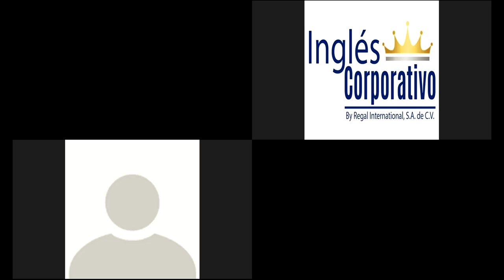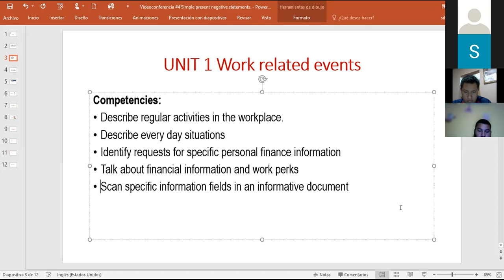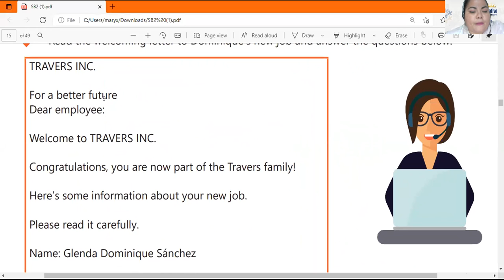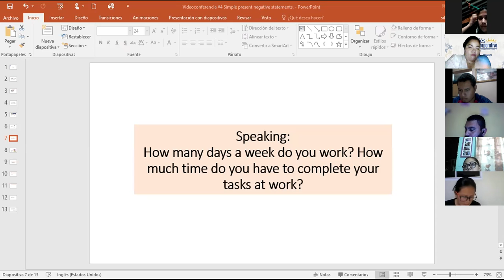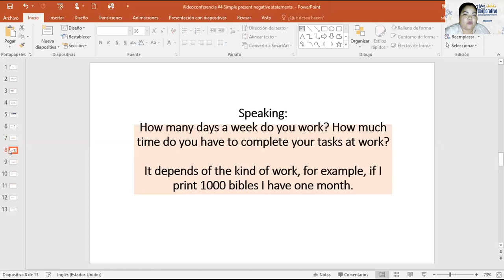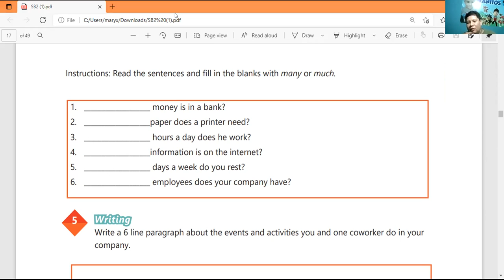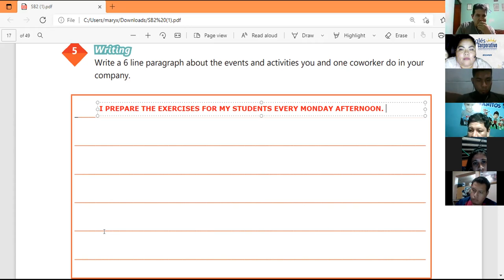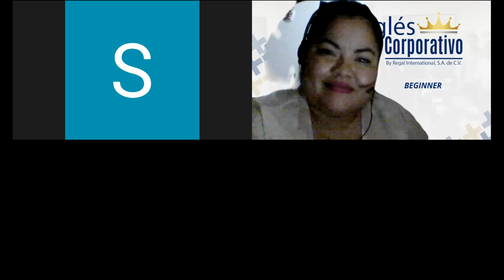Ingles Corporativo-Videoconferencia #4 Simple present negative statements.